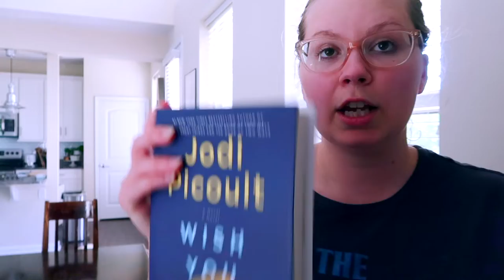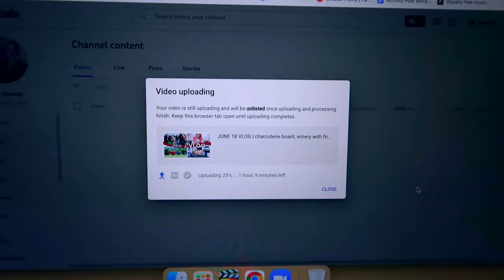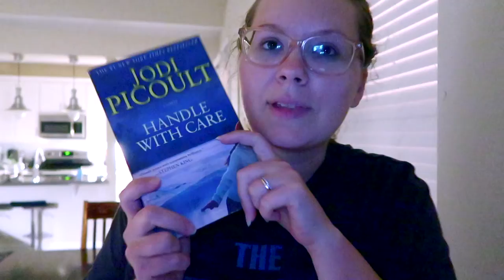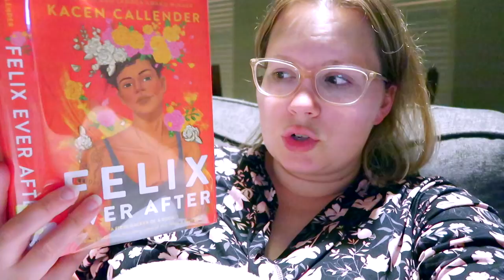JUNE 19 VLOG | first day with my nephew remy, cooking w/ a 1 year old, picking my tbr for the beach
✦ bath turtles